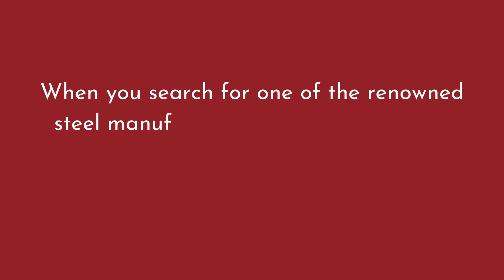Best Steel Manufacturers in Qatar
When you search for one of the renowned steel manufacturers in Qatar the name props up in your mind. Such is their reputation there.